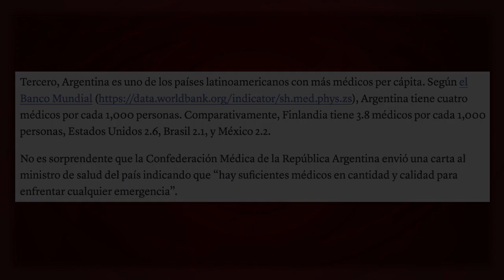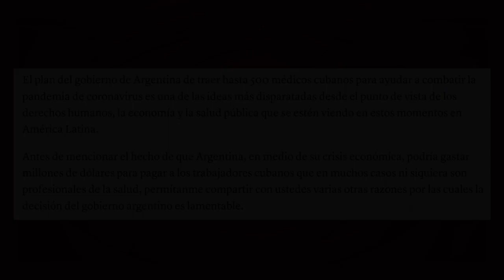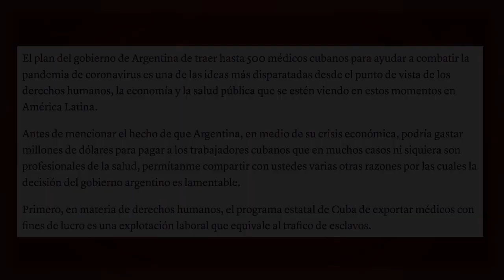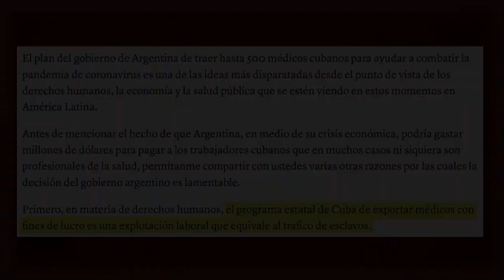El negocio de Cuba en Argentina: pagar la carrera de 1.500 jóvenes y operar gratis a 50 mil personas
(+Italiano/English/Français/Portugués/ Deutsch)

Le business de Cuba en Argentine: payer la formation professionnelle de 1500 jeunes et opérer gratuitement 50000 personnes
Das Geschäft Kubas in Argentinien: die Berufsausbildung von 1.500 jungen Menschen bezahlen und gratis 50.000 Personen operieren
Cuba's business in Argentina: paying the career of 1500 young people and operating 50000 people for free
L'affare di Cuba in Argentina: pagare gli studi universitari di 1500 giovani ed operare gratuitamente  50000 persone
O negócio de Cuba na Argentina: pagar os estudos de 1.500 jovens e operar gratuitamente 50 mil pessoas

1.500 jóvenes de Argentina estudiaron y se graduaron de Medicina en Cuba, completamente gratis. 50 mil argentinas y argentinos sin recursos fueron operados de la visión, gracias a un programa solidario de Cuba. En los últimos 15 años, La Habana ha destinado varios millones de dólares a ello, sin la menor publicidad. Por eso es de risa que ahora la prensa argentina, que jamás ha informado de ello, ataque la posible –aún no confirmada- llegada de 200 cooperantes de Cuba en apoyo a la lucha contra el Covid-19, a solicitud del gobierno provincial de Buenos Aires.